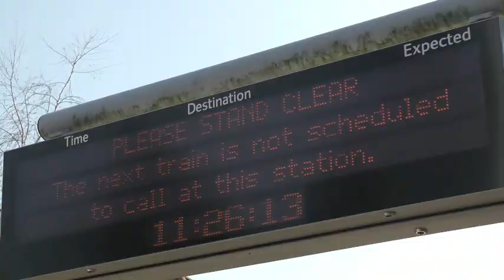44932 and the Bath and Bristol 24-03-12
A short video of the outward Bath and Bristol Express from Three Bridges to Bristol Temple Meads. This video should've been slightly longer and should've featured the return run as well. Sadly, 44932 failed at Salisbury on the return with a suspected TPWS fault, and was to be stabled at Salisbury overnight while a Class 47 could be summoned.

We start this video at a new location for us, the viaduct at Fareham. It was here that I met fellow YouTuber Yellowdorproductions. Nearing the time of the train, we received word that 44932 was behind a stopping train to London Waterloo. A short while later, a cylinder cock could be heard in the distance, and 44932 accelerated away from the signal that was just off to the right of screen.

At the end of this video, there is a second view of this clip, taken from the car park at Deane's Park Road.

After missing the train at Botley due to the water stop being cancelled, we move onto Chandlers Ford. The first being at the station, and the second at the crossing at Sutherlands Way.

PLEASE NOTE: The shot at Sutherlands Way is taken at the crossing and my camera was placed on the top of the pole at the crossing.

It is probably worth noting that I never intended to capture this run. Instead, my plan was to take a visit to the Lickey Incline and see 6201, 9600 and 7752 (L94) on the Double Lickey Banker. However, I had visited Birmingham just the week before, and wasn't prepared to travel well over 300 miles again (especially with diesel prices now hitting the £1.50 mark in some areas!). I will visit the Lickey though in the future, I will have to prepare a trip to coincide with that railtour.